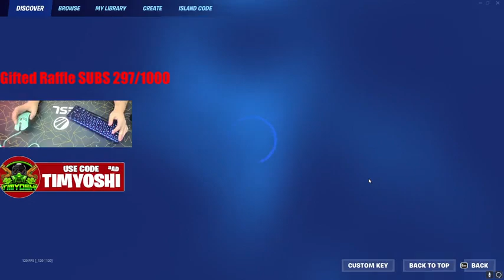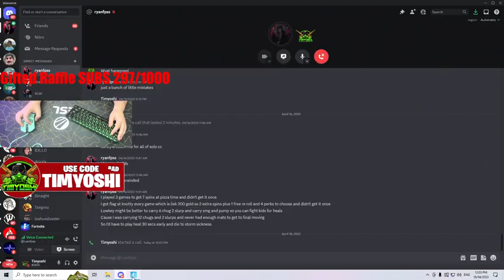ậu ấy van vỉ tới vậy rồi, không ấy cậu cứ t